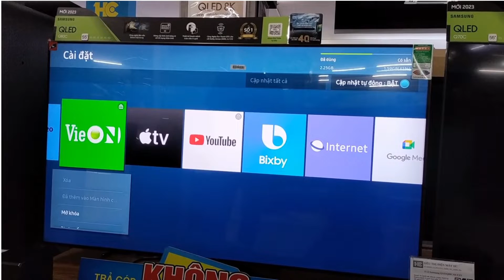Các bước mở khóa ứng dụng trên tivi Samsung năm 2023